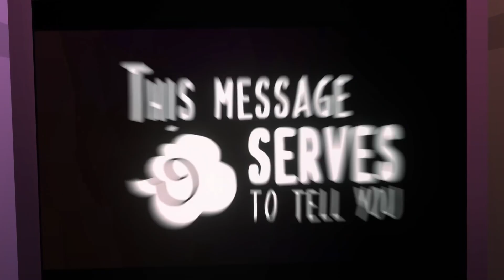Writings of History ▶ Kyle Allen Music (Instrumental)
Official instrumental for "Writings of History" by Kyle Allen Music!

✔️Covers of my songs are completely okay! This is not a strike. Please credit my channel and link the original!
❌Remixes are NOT okay. Please do not remix my instrumentals. You're more than welcome to create your own version from scratch.